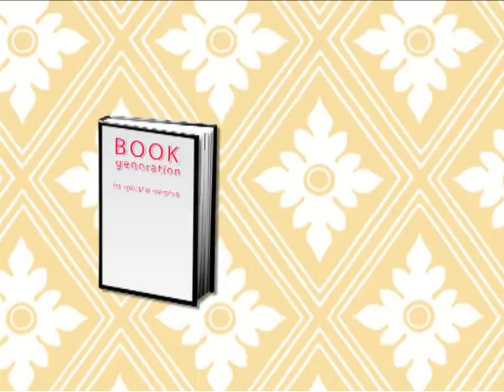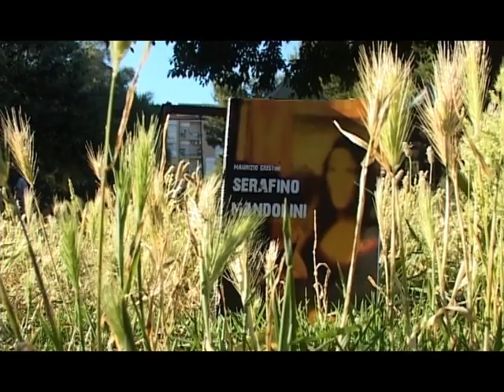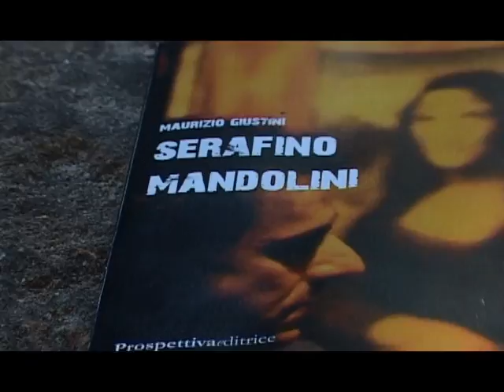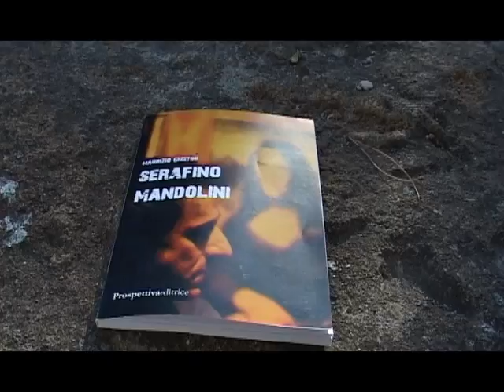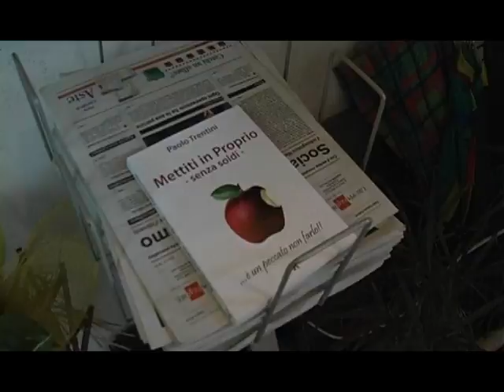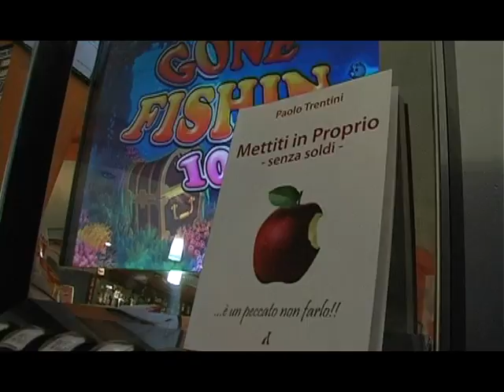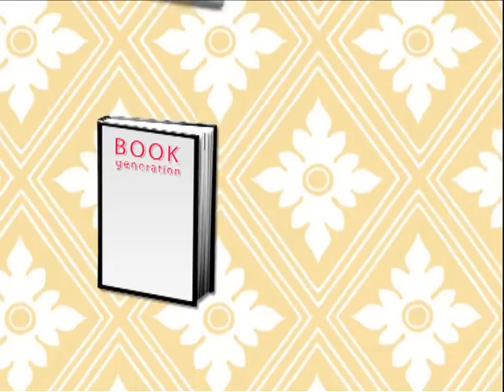Book generation: libri in televisione. Puntata 9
Book generation è la trasmissione televisiva dedicata ai libri ideata da Andrea Giannasi. Regia di Roberto Giannessi. Produzione Gloria Trotti.
Andata in onda su 30 emittenti regionali e Sky è prodotta da Tra le righe libri editore ed Emro Video. Book generation si occupa di promozione della lettura usando gli scenari della vita comune come luoghi di promozione dei libri.